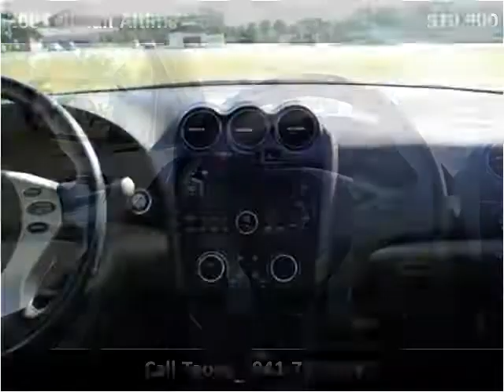2007 Nissan Altima Used Cars Bradenton FL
This 2007 Nissan Altima is available from Sunny Florida Motors.